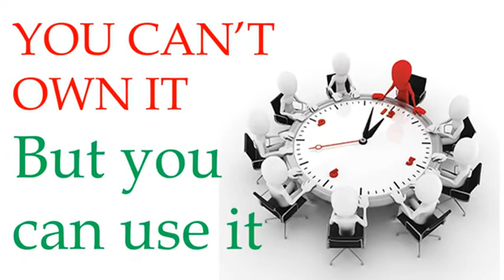Assembly 17 06 2020